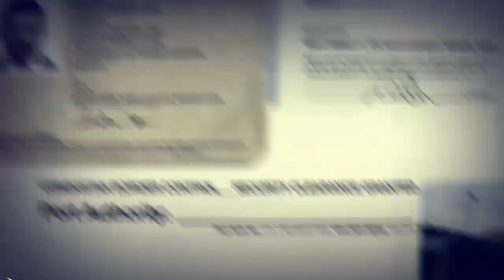Call of Duty Black Ops - Mission 12 Payback Part 2/2